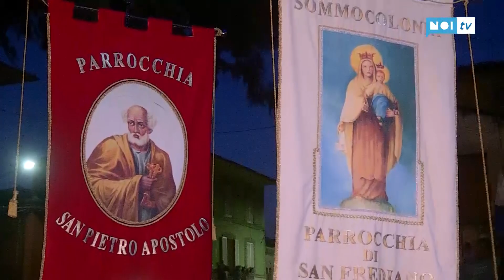La processione di San Cristoforo a Barga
BARGA - La processione è andata in scena in una serata particolarmente calda ed è stata come tutti gli anni molto suggestiva, con la presenza lungo il percorso di un gran pubblico, tra i quali quest'anno anche i fratelli Dario e Glauco Ballantini, poche ore prima protagonisti ella cerimonia di premiazione del San Cristoforo d’Oro l teatro.